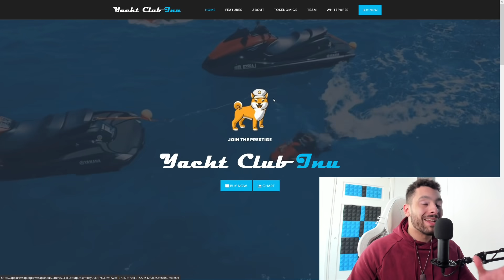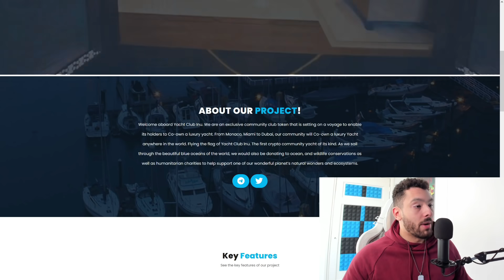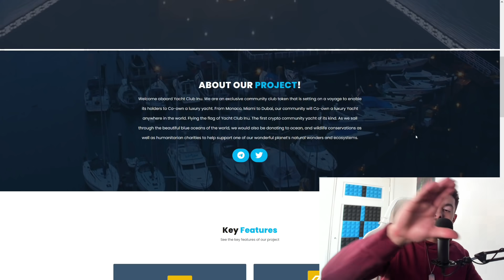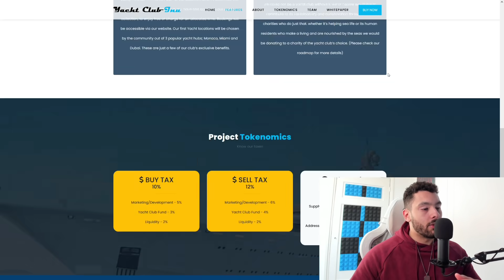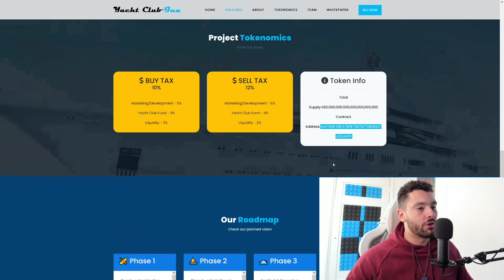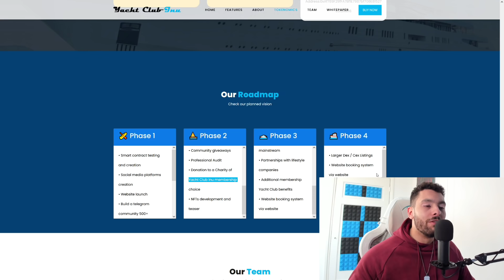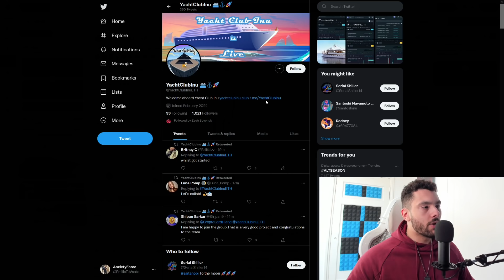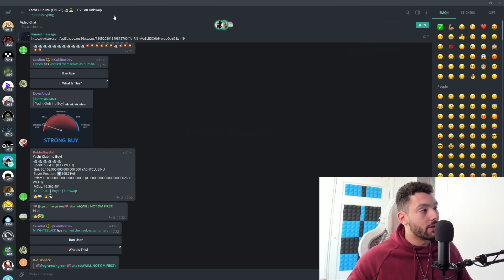Yacht Club Inu 🚢 Co-Own a Luxury Yacht! 🚢 Exclusive Holder Benefits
Welcome aboard Yacht Club Inu. We are an exclusive community club token that is setting on a voyage to enable its holders to Co-own a luxury yacht. From Monaco, Miami to Dubai, our community will Co-own a luxury Yacht anywhere in the world. Flying the flag of Yacht Club Inu. The first crypto community yacht of its kind. As we sail through the beautiful blue oceans of the world, we would also be donating to ocean, and wildlife conservations as well as humanitarian charities to help support one of our wonderful planet’s natural wonders and ecosystems.

Token Details!

CONTRACT ADRESS: 0xaf789f29ffa7bf1e7987bf708e81527c512a1ef6